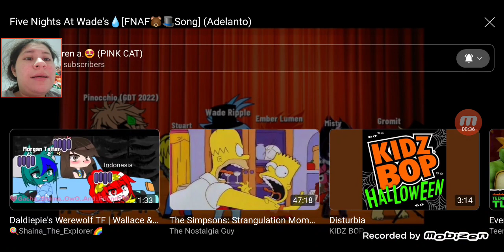My reaction to five nights at wade's (fnaf song) Adelanto 🔥🔥💧💧